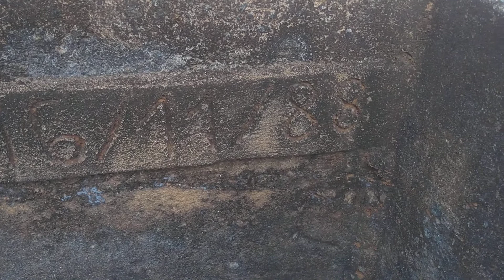casarão emtiga de asualho